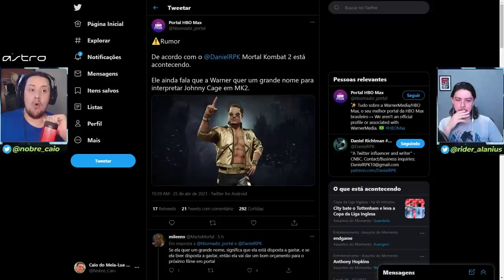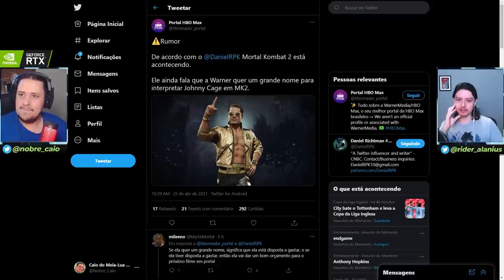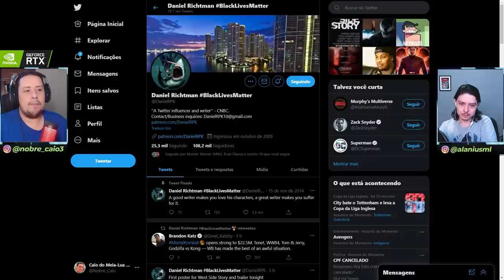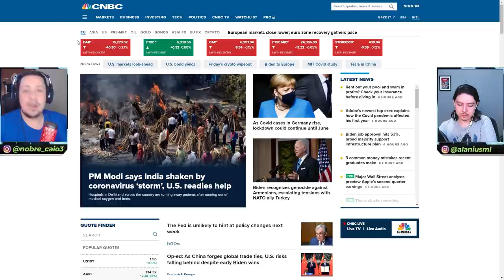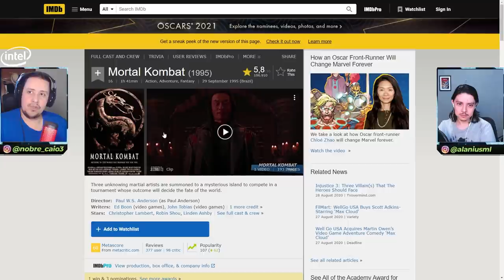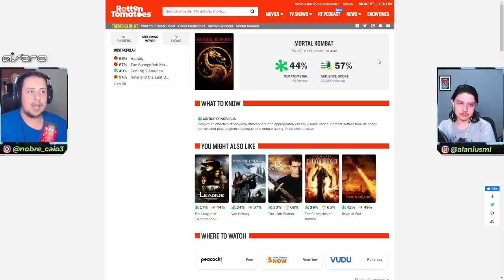RUMOR! SEQUÊNCIA DE MORTAL KOMBAT 2021 JÁ ESTÁ NOS PLANOS DA WARNER? ENTENDA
No vídeo de hoje comentamos sobre o rumor acerca da continuação de Mortal Kombat 2021 já estar nos planos da Warner, e sobre um grande nome para interpretar Johnny Cage. Vem com a gente ver isso.

Nosso PC Gamer:
VGA: NVIDIA GeForce RTX 2070 Super
Proc: Intel Core i5 10600k 4.1Ghz
Mobo: Asus Z490M Plus
Microfone: HYPERX QuadCast
SSD: TeamGroup T-Force Delta 500gb
Fonte: Corsair TX850 W